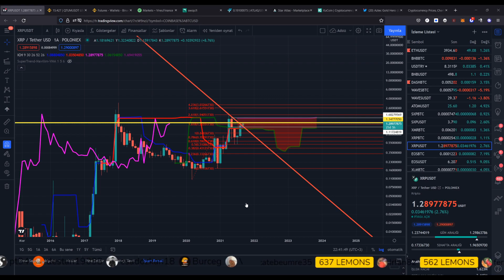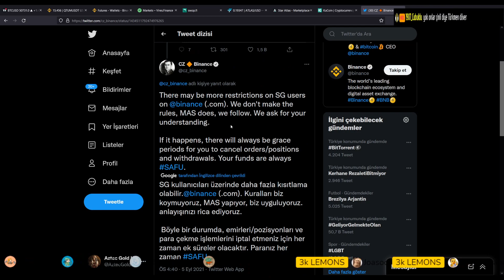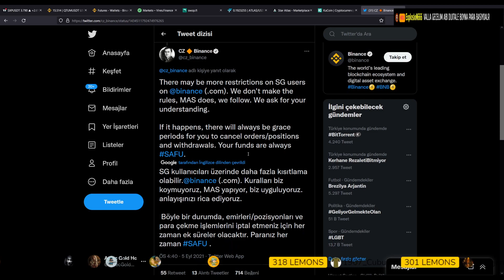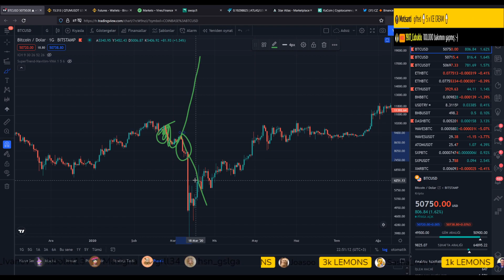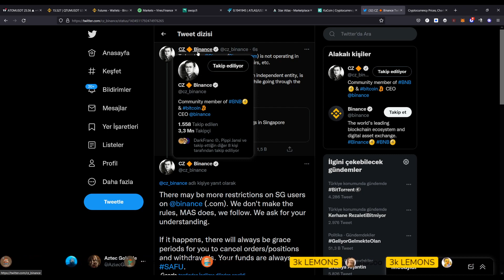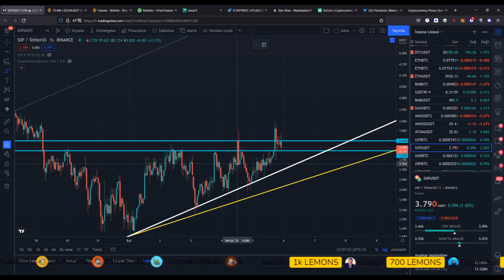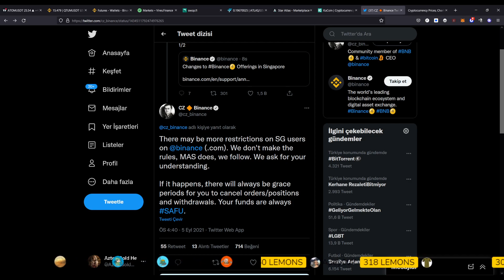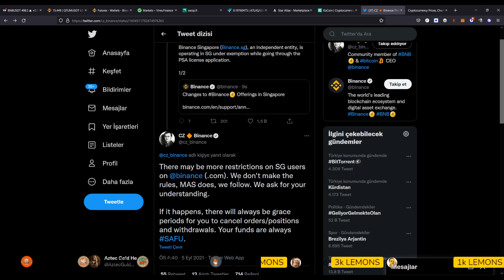LİMON AĞACI DEDİK İNCİR DİKTİNİZ!